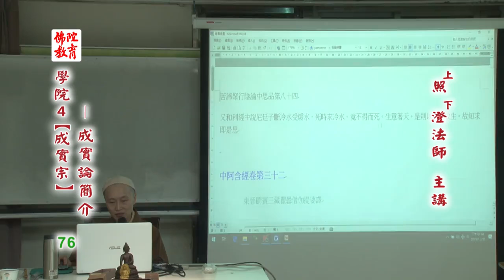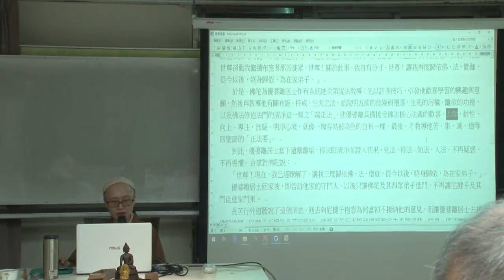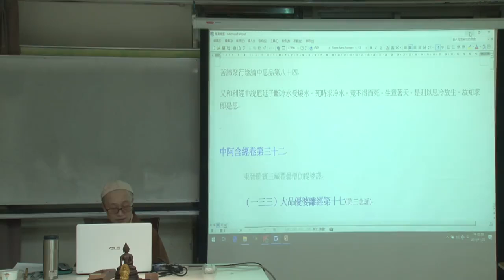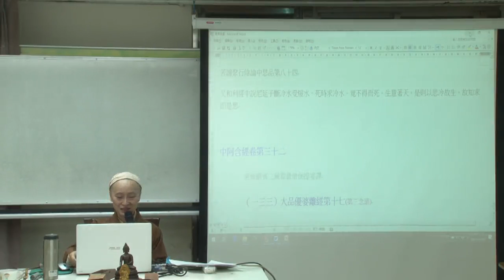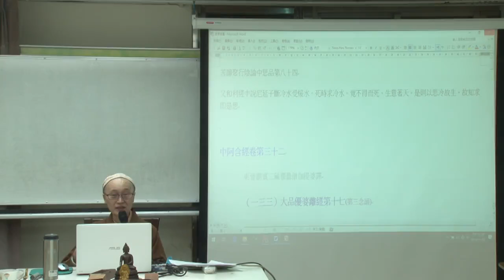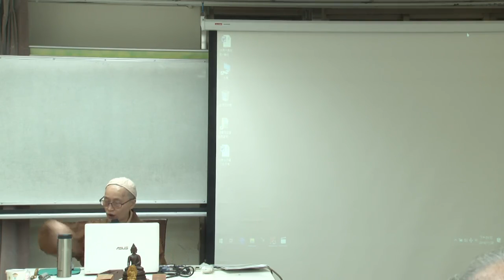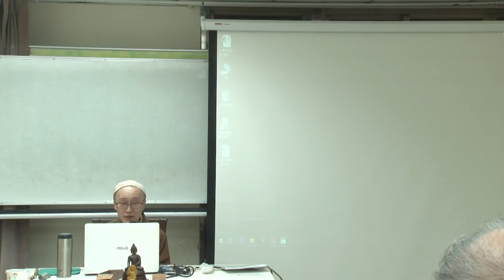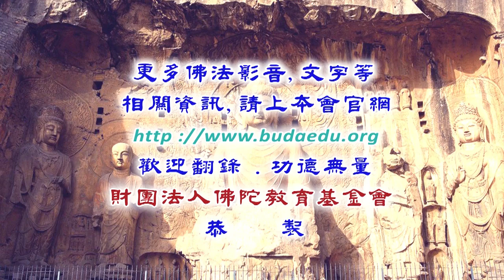成實論簡介--第076集/照澄法師主講